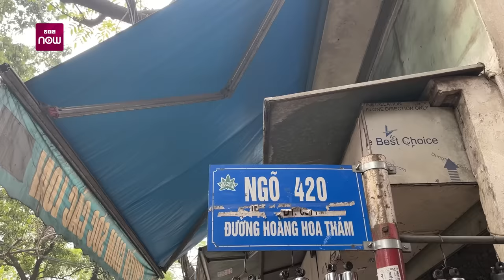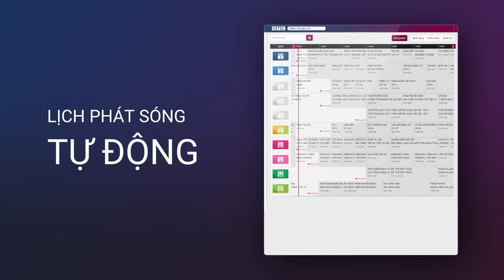Cận cảnh khu mộ cổ hoang lạnh của người Tàu xưa giữa trung tâm Hà Nội | VTC Now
VTC Now | Giữa lòng thủ đô Hà Nội náo nhiệt, đông đúc, nhà cửa san sát, ít ai biết rằng, cho đến nay vẫn tồn tại một khu mộ cổ của người Tàu khi xưa, nằm trong ngõ của phố Hoàng Hoa Thám, thuộc quận Tây Hồ, Hà Nội.